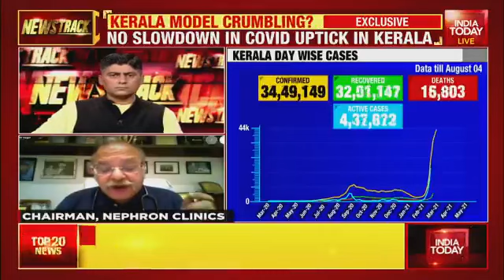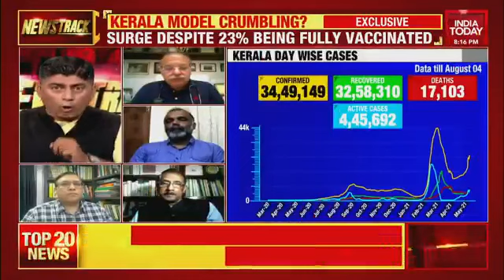Kerala's High Covid Numbers: Dr. Sanjeev Bagai Explains The Crisis| Newstrack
India Today has accessed the Central team's report on Covid crisis in Kerala. The report claimed that Kerala is not following central guidelines on Covid containment. Kerala recorded more than 20,000 new Covid-19 cases on Tuesday.
Contact tracing in Kerala is not up to the mark. Is Kerala model a myth or there is flaw in data in this draft report? Dr. Sanjeev Bagai explains.